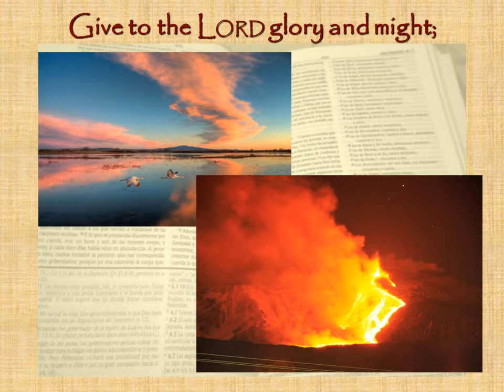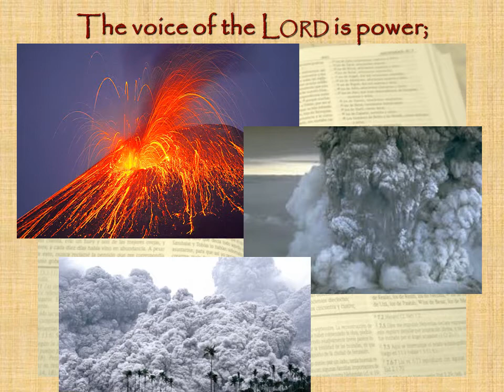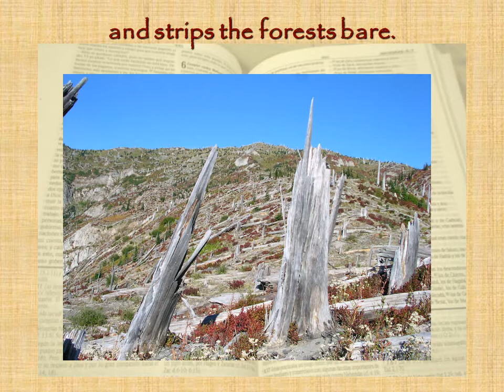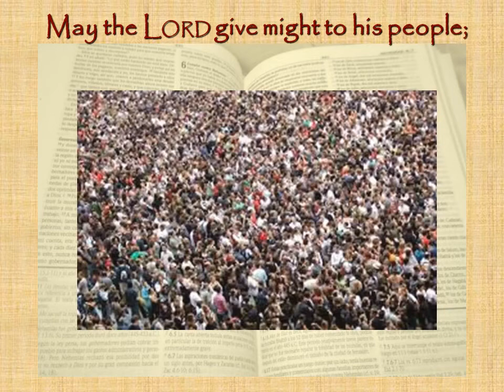Psalm 29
If you enjoyed this presentation of psalm 29 (NIV),

Music: “Symphony of Life – Classical Orchestra Theme” by Hugo Tromp